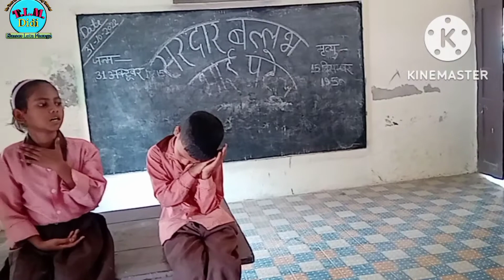साहसी सीमा पाठ का रोल प्ले